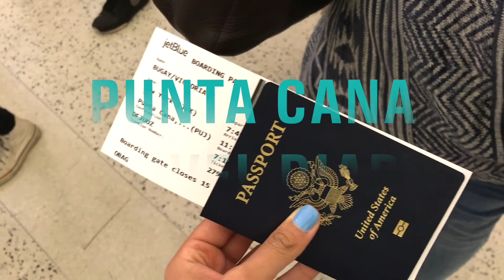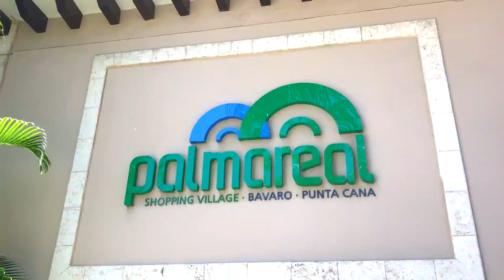PUNTA CANA TRAVEL DIARY 2017!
--SOCIAL MEDIA--